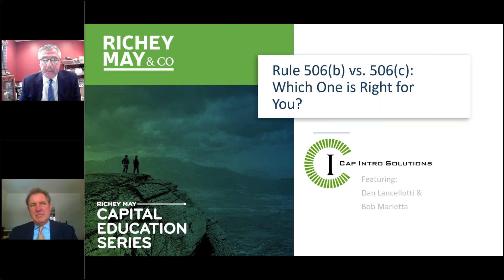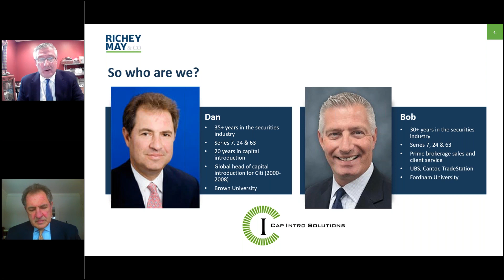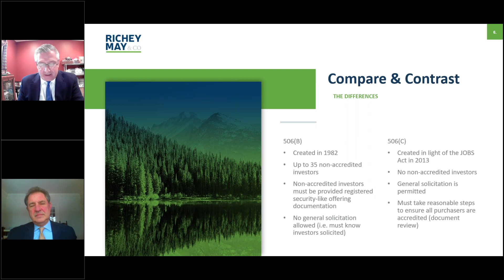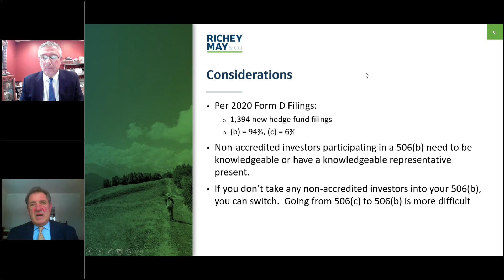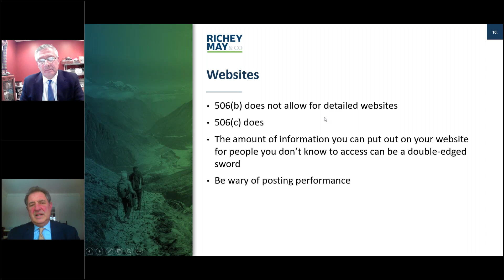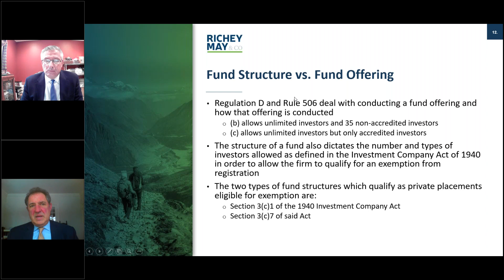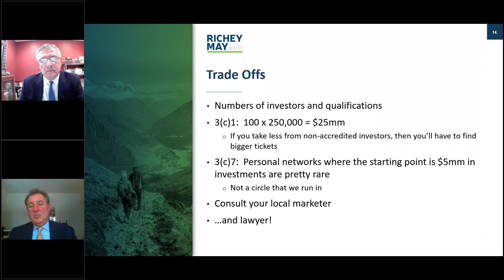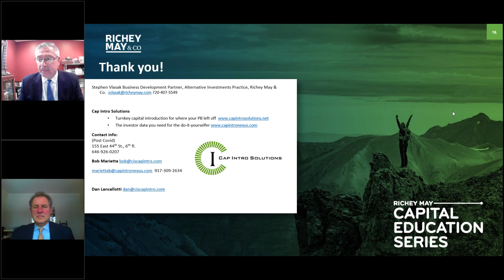Richey May Capital Education Series: Rule 506B vs 506C - Which One is Right for You?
In February 2021, Richey May hosted a the first webinar of the Capital Education Series to help fund managers learn more about how to raise capital. Richey May is working with Cap Intro Solutions to offer capital introduction programs that funds can benefit from.
This educational webinar covered Rule 506B vs 506 C. The experts at Cap Intro Solutions compared and contrasted the two options, discussed how this decision will play into your fund’s asset raising strategy and what you can do if you feel you chose the wrong option during setup.